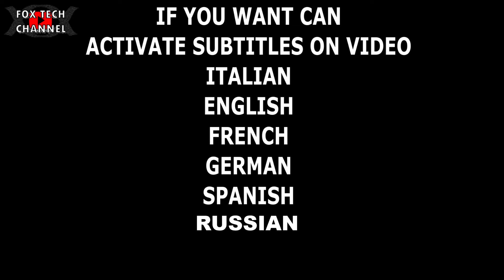KIA RIO - 5 ANNI DI PROBLEMI... O FORSE NO! FACCIAMO I CONTI